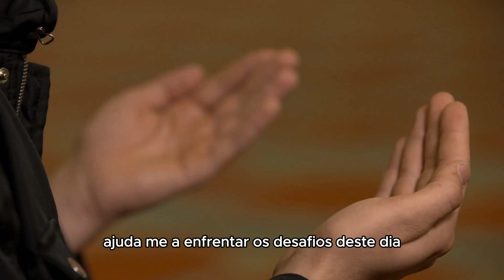Oração da manhã salmo 101